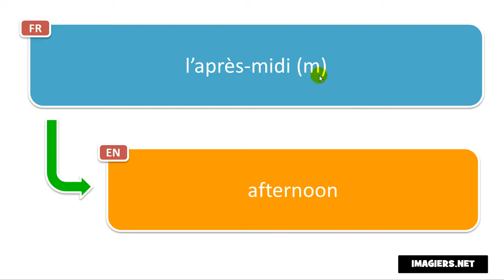النطق الفرنسي # l’après midi m